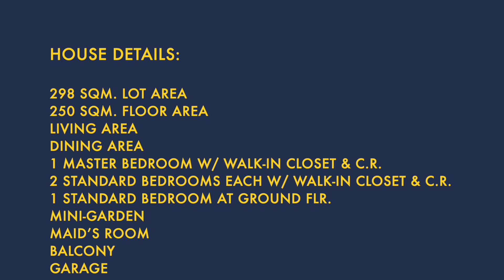Pre-owned American Style Home at Greenwoods Executive Village, Cainta Rizal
Beautiful American Inspired Home For Sale at Greenwoods Executive Village, Cainta Rizal

Master's Bedroom with Walk-in Closet and Toilet & Bath
Two (2) Bedrooms with Walk-in Closet and Toilet & Bath
Loft for Office or Library
One (1) Spacious Bedroom (Ground floor)
Powder Room
Maid's Room
Backyard
Lanai
Garden

INCLUSIONS:
Split Type Air Condition Units for all rooms
Granite Island Table
Refrigerator
Premium Chandelier and Lighting Fixtures
Solid Narra Stairs

Note: Dining table and chairs are not included though negotiable upon viewing.

Selling Price:
 Php 22,500,000.00

Mariz Dimaculangan-Alcaraz
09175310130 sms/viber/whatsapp